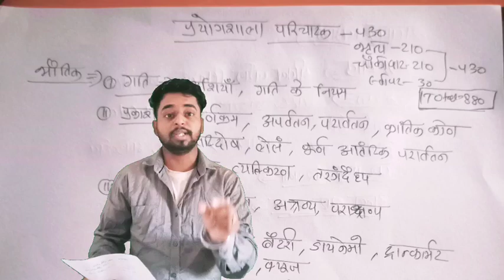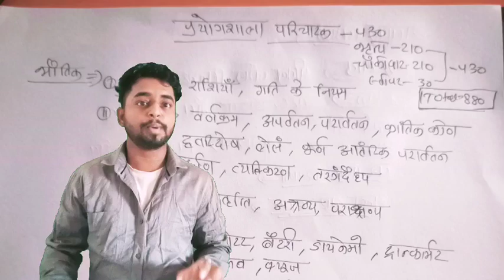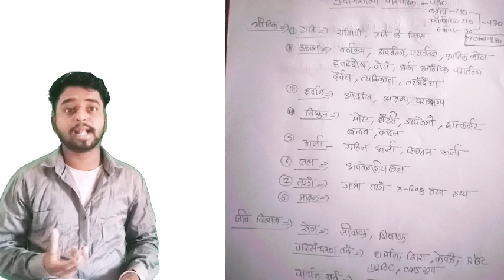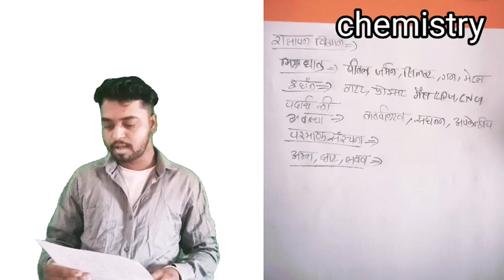प्रयोगशाला परिचारक/ Science 60 - Imp Topic/ यह टॉपिक छोड़करमत जाना /Most Important Topic